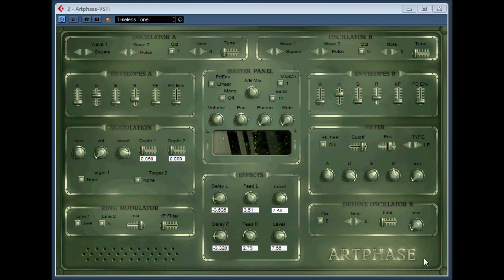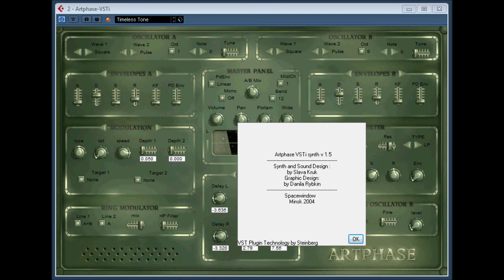Artphase 1.5 BY Spacewindow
Artphase by Space window
these GREAT Russian developers have developed three great sounding synths. the synths are capable of making an aray of distorted sounds and wave forms and more.
check them all out Artphase 1.0, Artphase 1.5, Disphase 1.0